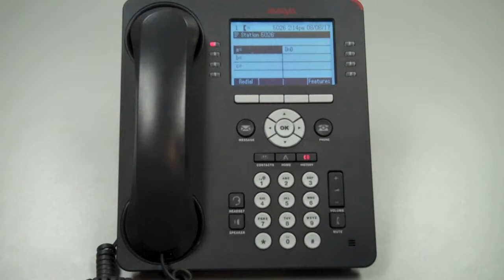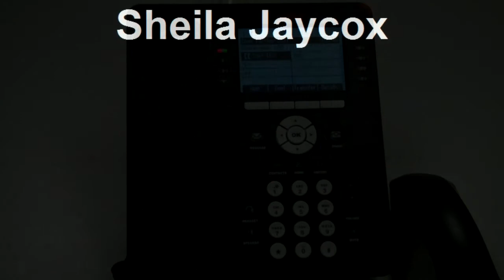Avaya IP Office 9600 End User Training by CCC Technologies Inc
Avaya 9600 Series End User Phone training for Avaya IP Office